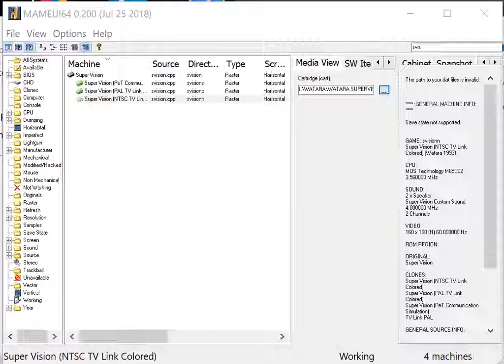Kitchen War - Supervision Watara - MAMEUI64 v0.200 emulator